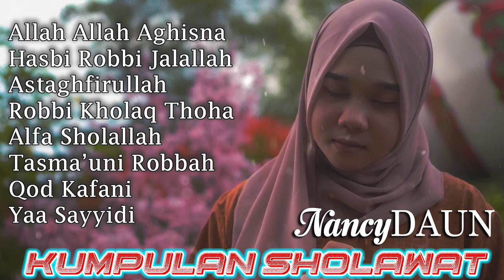Sholawat allah allah aghisna | Sholawat Penarik Rezeki Dari Segala Arah VIRALL